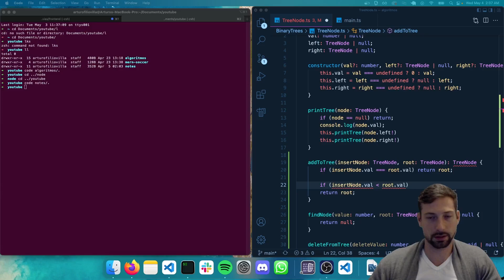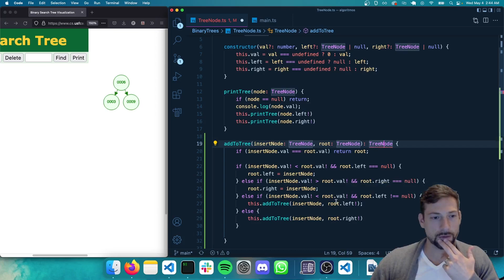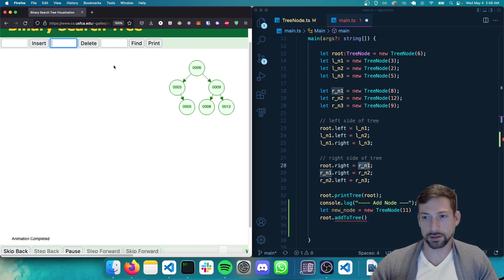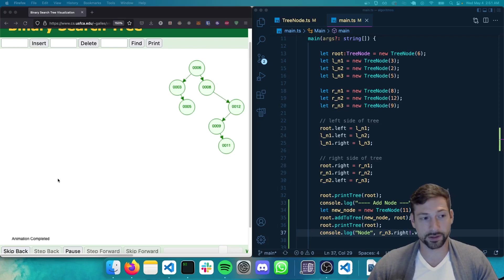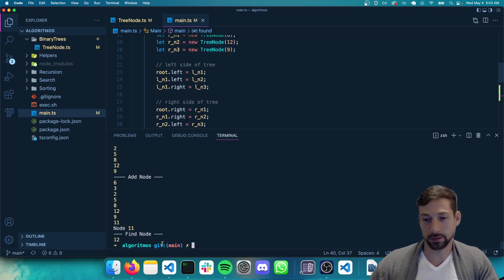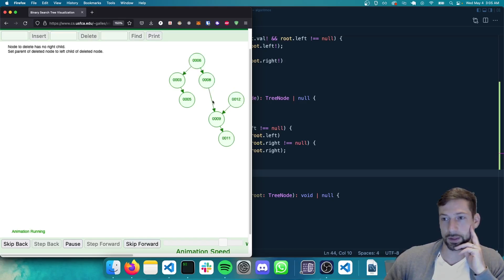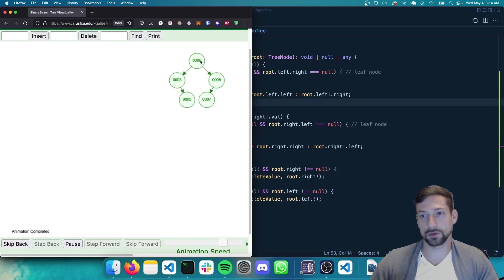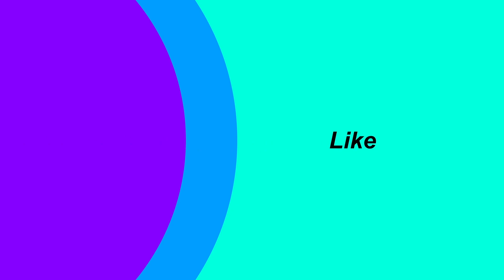Estructuras de datos y algoritmos - [Binary Trees Parte 2]